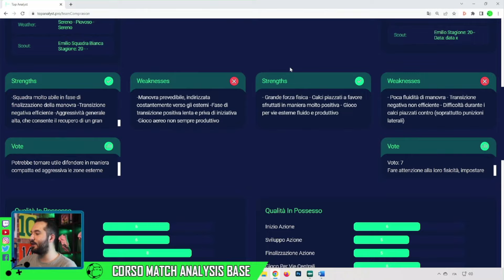IL NAPOLI DI CALZONA - TORNA IL BEL GIOCO ? || Analisi Tattica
✅ Calzona al Napoli , per rimettere ordine. Il suo Napoli sarà di nuovo attraente, torna il bel gioco ?